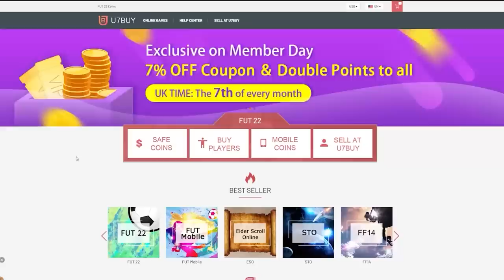INSANE 93+ TOTS/SHAPESHIFTERS PLAYER PICKS! FIFA22 ULTIMATE TEAM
Fifa 22, Ultimate team, 93+ TOTS/Shapeshifters player pick, TOTS/Shapeshifters player pick, 93+ player pick, TOTS, Shapeshifters, Insane pack opening, SBC